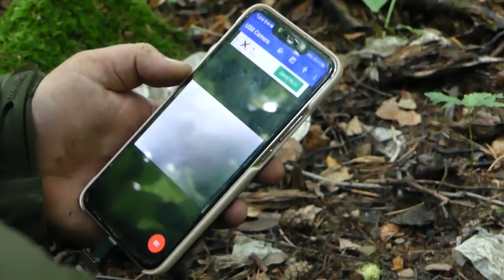Stary szpital polowy w dawnym Kombinacie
Legenda miejska mówi, że w dawnym kombinacie powinien znajdować się szpital polowy. Ci co go widzieli to opisują, że były w nim nosze, szafki medyczne i całe wyposażenie.
Dostaliśmy pewne wskazówki od widzów i wyruszyliśmy tym tropem.